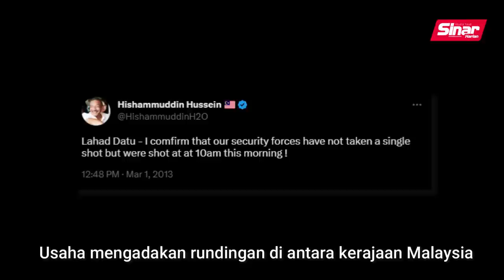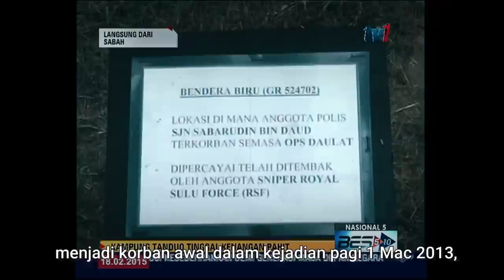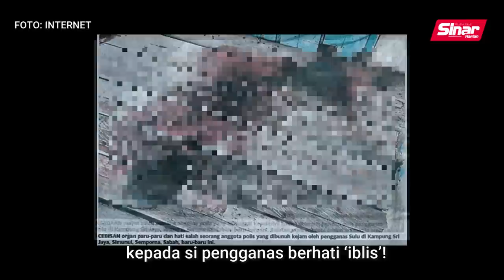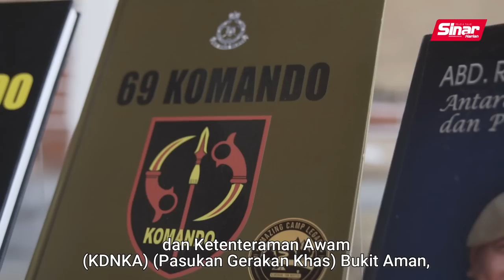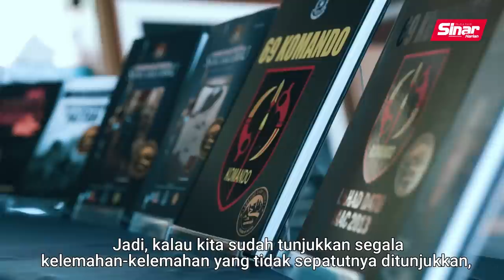OP DAULAT: MISI 'KUBUR' MILITAN SULU | 10 TAHUN TRAGEDI LAHAD DATU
Sedekad berlalu, namun 'luka' di bumi Lahad Datu, Sabah tidak mungkin padam daripada ingatan rakyat Malaysia.

Kampung Tanduo pernah menjadi saksi 10 wira negara gugur di perbatasan, malah ada di antara mereka telah diperlakukan dengan begitu kejam oleh puak militan.

Op Daulat bukan hanya misi mengakhiri pertumpahan darah, namun menumpas pengganas ini sehingga ke lubang cacing demi mengembalikan kedaulatan negara.

8opus - Sunset
DELNOVA - Discovery
Veaceslav Draganov - Alien
Tristan Barton - The Racer
ANBR - Premiere
ANBR - The Castle
Eleven Tales - Welcome to the Real